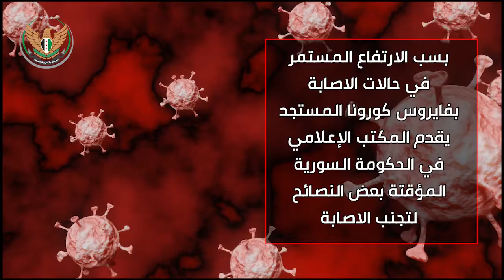نصائح يجب اتباعها للوقاية من خطر فيروس كورونا